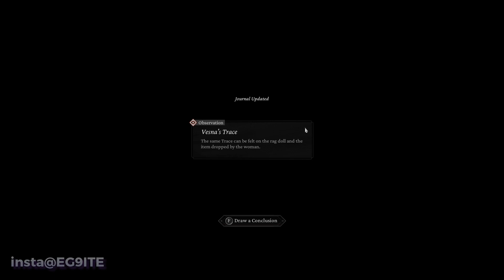The Thaumaturge PS5 Gameplay Walkthrough Part 1 (FULL GAME )[60FPS] - No Commentary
Link Here -

6. coming Soon

CREATOR CODE:  DKARGWAL